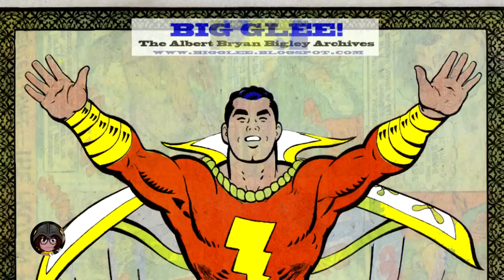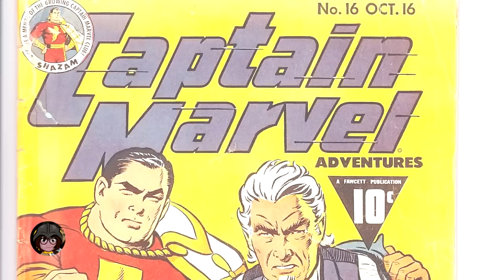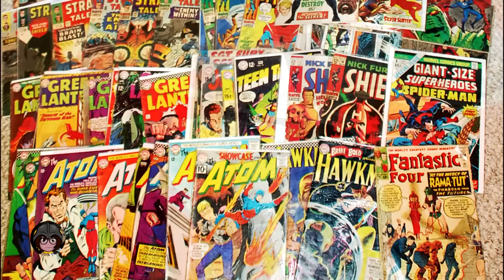Adão Negro: Tudo O Que Você Precisa Saber! SHAZAM!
Adão Negro: Tudo O Que Você Precisa Saber! SHAZAM! Se você não é um fã de quadrinhos, as primeiras palavras de sua boca foram provavelmente "quem é Adão Negro?!" E isso é o que eu vou explicar. Mas para entender quem é o Adão Negro, você precisa saber quem é Shazam. Ou, mais precisamente, você precisa saber quem é o Capitão Marvel.

01 - História: Fawcett Comics
02 - Shazam
03 – Teth-Adam/Adão Negro/Dwayne "The Rock" Johnson
04 - Os Anos Pré-Crise e tretas Judiciais
05 - Crise nas Infinitas Terras, que permitiu que a editora reinicializasse toda a sua linha de super-heróis dos quadrinhos em uma única continuidade. No contexto da ambientação em que se insere, a história teve fundamental importância para a editora pois teria eliminado o conceito de Multiverso, que se baseava em criar Terras Paralelas com heróis diferentes ou versões alternativas dos heróis famosos da editora. Os eventos repercutiram simultaneamente em todas as revistas de super-heróis da DC da época. O Adão Negro e o resto dos personagens do Capitão Marvel foram totalmente integrados no novo Universo DC.
05 - O Poder de Shazam!
Em 1994, escritor e artista Jerry Ordway forneceu uma pegada mais contemporânea ao capitão Marvel em 'O poder de Shazam!" Saiu uma Graphic novel e as subsequentes séries com o Selo Shazam!. Assim, Adão Negro ganhou um papel muito mais importante na história do capitão Marvel, como sua reencarnação moderna atual, Theo Adam matou os pais de Billy Batson, assim tornando-se o hospedeiro definitivo do vilão.

06 – JSA: Sociedade da Justiça da América
Os escritores David Goyer (que você pode reconhecer como o futuro roteirista dos filmes do Cavaleiro das Trevas e a trilogia Blade) e Geoff Johns trouxeram o Adão Negro à JSA (Sociedade da Justiça da América) em 1999. E em vez de usá-lo como vilão, Ele foi adicionado à equipe.

07 - Fase 52/Novos 52
08 – WW3, Adão Negro: The Dark Age
09 - O Filme do Shazam

Anne Cortese: Sua Guia para Cinema, Séries e Quadrinhos!